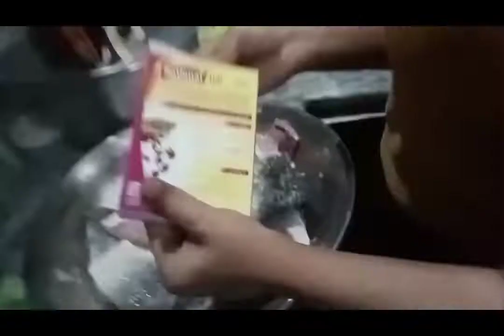brezan or moni ak dusry Sy jealous